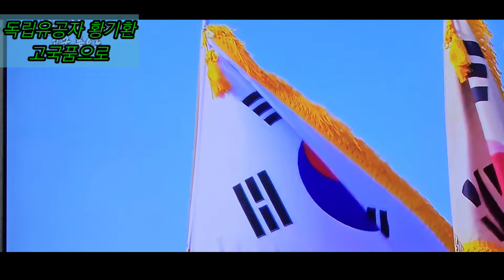2023년 4월 10일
1919년 파리강화회의에 특파된 김규식의 서역장으로 활약하면서 파리주재 선전단 선전국장으로 활동하였으며, 1920, 21년 영국 런던에서 대한민국 임시정부 외교부 주영 외교위원, 한국친구회를 조직하여 외교사업을 전개하는 등 활동하다, 1923년 미국 뉴욕에서 심장병으로 병사한 사실이 확인됨.